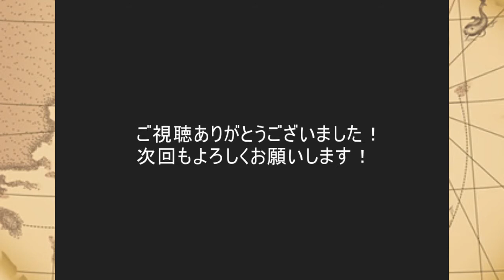【トレクル】ルフィ&エース VS 決戦 ジャッジ アルティメイト【決戦】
自分が周回している編成の難易度を落としたものです！
コロシアム VS ジャッジ！

※自分用のメモでもあります。
入れ替えや必殺レベル等は各々変更・確認お願いします。
解説はほぼありません。